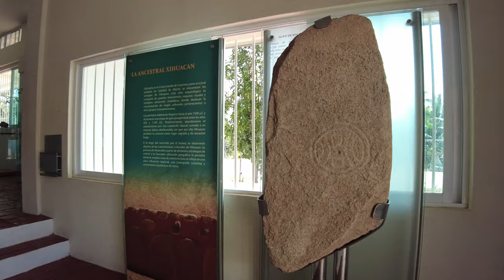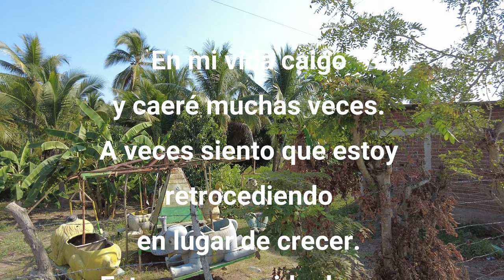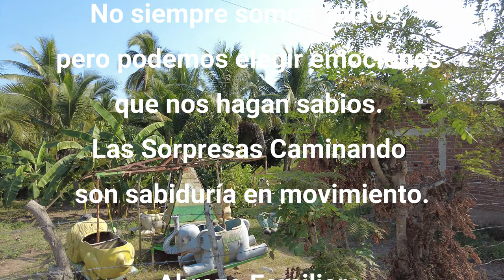¿Regresar en el tiempo? Piramide con este Pueblo, Súper México!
75°
Fuimos a ver la pirámide cerca de Zihutenejo y visitamos un pueblo desconocido.

Sorpresas Caminando